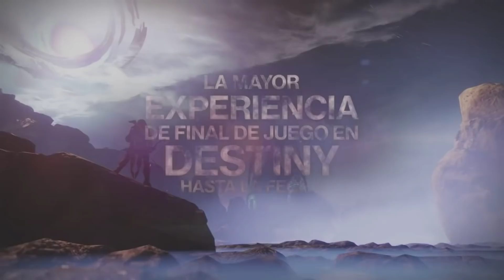Destiny 2 Los Renegados - Trailer de Ciudad Onírica en Español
Hoy os traigo el nuevo trailer de Destiny 2 Los Renegados y la Ciudad Onírica, la nueva destinación de fin de juego, llena de secretos, misterios, puzzles, enemigos inesperados, desafíos y mucho más, espero que os guste y os sirva de ayuda! ❤️😁

❤️GRACIAS EN ESPECIAL A LOS PATRONES:
- Carlos Conejo
- David González
- Priblee Loyola
- Ghost Lucky
- Joshua
- Felipe Donoso
- Carjes1
- Hector Gutierrez
- Claudo Artavia
- Adan
- Pablo Andres

Destiny 2 - CAMBIOS DE COMBATE Y SANDBOX AÑO 2! NIVELES MAESTRO! NUEVOS EXÓTICOS! BUFFS! MODS Y MÁS!

Destiny 2 - NUEVO TRAILER DEL DLC 3! Memorial de Cayde-6! Armadura Presidio! Reinicio Semanal y más!

Destiny 2: TODO LO QUE SE IRÁ! Explicando Armas Exclusivas! Noticias Año 2! + Review MSI Optix MPG

Destiny 2 - Trailer Revelación de Año 2! Info Temporada 4! Exótico Mil Alas! Vendedores de Año 2!

Destiny 2 - SE HA VISTO A LA REINA! AVENTURA OCULTA DE CAYDE! CAJA DE CAYDE! + Review MSI Aegis Ti3

Destiny 2 - Trailer de Solsticio de Heroes 2: ULTIMA PALABRA! MISIONES EXÓTICAS! DIRECTO REVELACIÓN! EXCLUSIVOS DE JEFES! GRIMORIO Y..

Destiny 2: COMO CONSEGUIR EL PLANO EXÓTICO en SOLO! Aventura de la Cámara! Ornamentos de Susurro y..

Destiny 2: COMO CONSEGUIR EL NUEVO HUSO NEGRO EXÓTICO! "Susurro del Gusano" Guia Completa y Trucos

Destiny 2 - NUEVO JUEGO DE BUNGIE CONFIRMADO! NUEVAS FRANQUICIAS! SOCIO! EL FUTURO DE DESTINY Y MÁS!